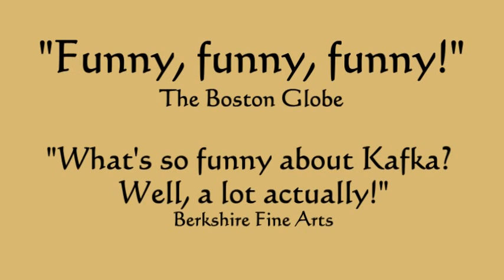The Understudy Riddle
The Lyric Stage Company presents a riddle